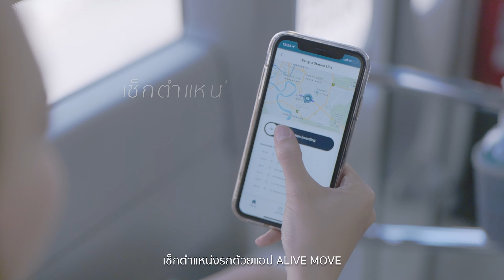JARVIS - BJB (บึ๊ดจ้ำบึ๊ด) [LIVE SESSION]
ARRANG BY Y.A.M.

ARTIST : JARVIS
HYPE MAN : LINGOFKING
DJ : DJ TOEY BANGKOK INVADERS
DRUM :  TOUR STORYYY (TOUR)
KEYBOARD : SORN BURANADHAM
GUITAR : PNT
SOUND RECORDING : PRASERT KOKRAM , NATTAPOL KOTCHARIT
LIGHTING : DRAGON LIGHT
MIX/MASTER : SONGLEE

JARVIS’S TEAM
SOUND ENGINEER : SATIHT ANUPOJMONTRI
TECHNICHAN : A (PICHIT SUKSAWANG), ALLDAY (PONGSATHORN SRIBONGKOD), JN (NANTHAYOS KUDNOK)
STYLIST : SAWAKA STUDIO
MANAGER : CHAWISA SANGCHAWET, TURKIESNAP , DARUS PANYA

LIVE SESSION นี้ จัดขึ้น เพื่อเป็นการตอบแทนที่แฟนๆ รวมถึง FC ทุกคนให้การตอบรับทุกผลงานเพลงของ JARVIS ด้วยดีเสมอมา โดยต้องขอขอบคุณเจ้าของสถานที่ TOYOTA ALIVE SPACE บางนา ที่ได้เอื้อเฟื้อสถานที่ให้ ที่ TOYOTA ALIVE SPACE บางนา เป็นสถานที่ที่ครบครันทั้งโซน Live Showcase ที่มีรถ TOYOTA รุ่นใหม่ก่อนใครมาโชว์ที่นี่ โซน Technology Showcase ที่โชว์ Technology ต่างๆ ของ TOYOTA โซนของพรีเมี่ยมสุด Limited ของ TOYOTA และ Gazoo Racing ที่นำเข้าจากญี่ปุ่นโซน E-Sport หรือที่มีเครื่อง Racing Simulator ให้เล่นผ่าน Playstation 5 รุ่นใหม่ล่าสุด และอีกหลากหลายโซนที่รอให้คุณสัมผัสนั่นเอง

ส่วนใครที่อยากเยี่ยมชมความยิ่งใหญ่อลังการของ TOYOTA ALIVE SPACE บางนา ก็สามารถเข้ามาเยี่ยมชมได้ทุกวัน หรือใครที่สนใจอยากทดลองขับรถรุ่นอื่นๆ ของ TOYOTA ก็สามารถไปทดลองขับกันได้ที่ TOYOTA ALIVE SPACE บางนา โดยสามารถติดต่อสอบถามเพิ่มเติมและจองคิวทดสอบรถยนต์ล่วงหน้าได้ที่ Call Center 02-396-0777 แบบไม่มีค่าใช้จ่าย ก่อนไปอย่าลืมโหลดแอป “ALIVE MOVE” จาก TOYOTA ช่วยขับเคลื่อนความสุข เชื่อมต่อทุกไลฟ์สไตล์ ที่สำคัญเขายังอำนวยความสะดวกด้วยบริการ รถบัสฟรี สามารถนั่งได้ตั้งแต่เวลา 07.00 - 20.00 น. จุดรับ-ส่งอยู่ที่ BTS อุดมสุข , BTS บางนา , เซ็นทรัล บางนา , TOYOTA ALIVE SPACE และ รพ.ไทยนครินทร์ เพียงโหลดแอป ALIVE MOVE ก็สามารถเช็คเวลารถแบบเรียลไทม์ได้เลย นอกจากนี้ ALIVE MOVE ยังมาพร้อมสิทธิประโยชน์ดีๆ อีกมากมาย อาทิ คูปองส่วนลดร้านอาหารชื่อดัง ​, ส่วนลด 300 บาท จาก รพ.ไทยนครินทร์ , ส่วนลดที่ The Pavement Food Hall โดย เชฟหมึกแดง เป็นต้น ทั้งหมดนี้เพียงแค่คุณโหลดแอป ALIVE MOVE เท่านั้น

ติดตาม JARVIS ได้ทุกช่องทาง